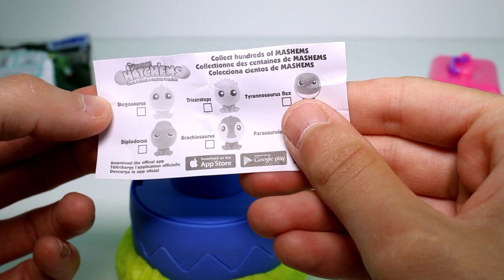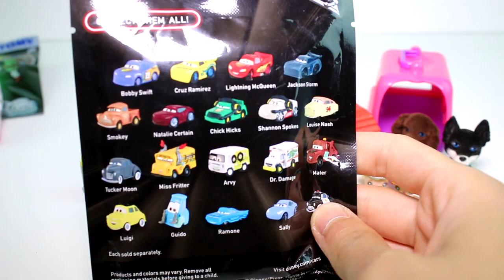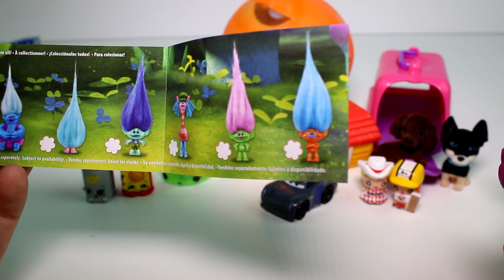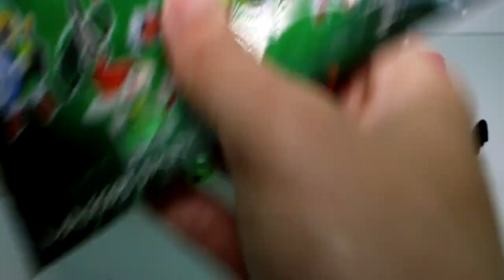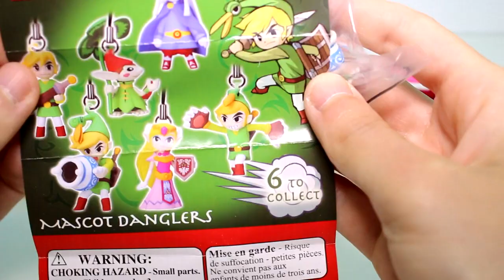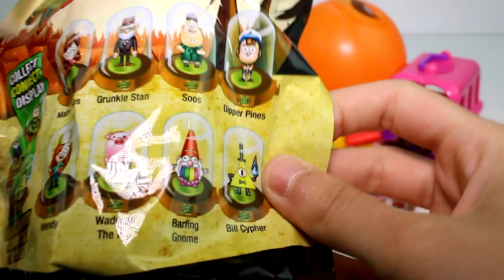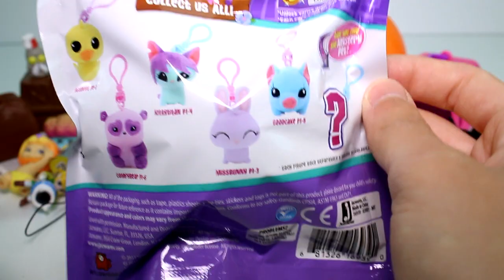Random Blind Bag Box Episode #400 - Gravity Falls, Animal Jam, Trolls, Shopkins, Cars, Tsum Tsum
OhcluckToys is also known as Tiffany and she is a family friendly YouTuber who creates toy review videos, unboxings, toy hunts and much more! She graduated from college with a degree in Business and another in Accounting. She has been professionally acting since she was a teenager and has appeared in several theater productions, TV shows, movies and more! She has been living a Vegan lifestyle and fighting for animal's rights since 2015.